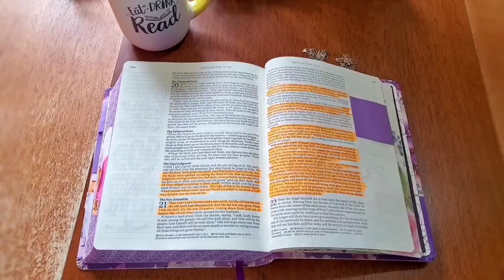Short and Calm Day in the Life/ Enjoy the Simple Things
A Short and Calm Day in the Life/ Enjoy the Simple Things.

This is my first video, hope you enjoy. More videos coming soon.

song: Frozen in Love
Artist: Aakash Gandhi